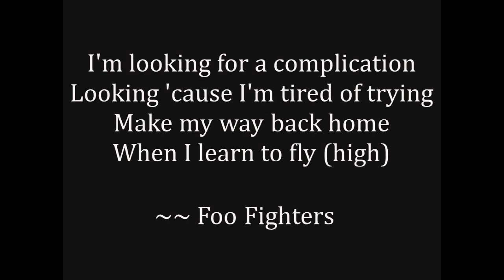~~ Flying ~~ On the East Side